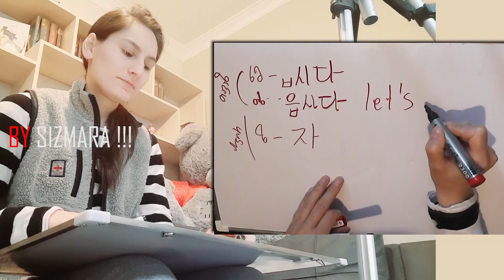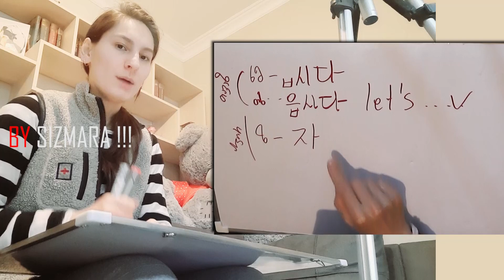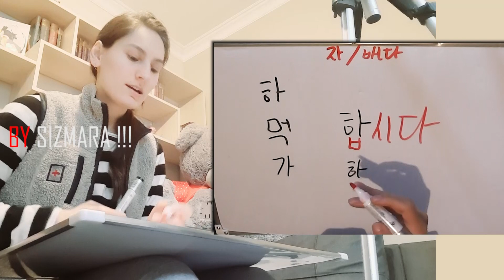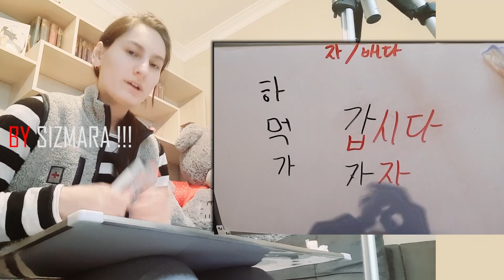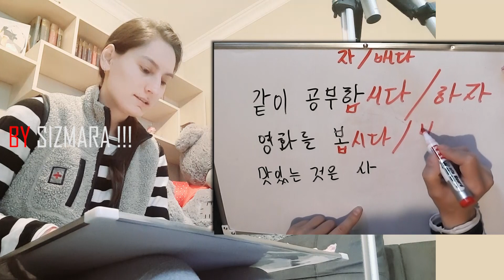sizmara's korean #15 자 / ㅂ시다 - შეთავაზების ფორმა კორეულ ენაში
안녕하세요 ‼️
❌ არ ვარ მასწავლებელი
✅ვარ თვითნასწავლი (ჯერ კიდევ ვსწავლობ)
⬆️თუ ამ მიზეზების მიუხედავად გადაწყვეტთ, რომ ჩემი გაკვეთილებით ისწავლოთ მაქსიმალურად დაგეხმარებით👩‍🏫🇰🇷
⁉️ნებისმიერ დროს შეგიძლიათ მომწეროთ კითხვები (გაკვეთილების ირგვლივ 😉 )

‼️‼️ეს გაკვეთილები შეიქმნა/იქმნება მათთვის ვისაც სურვილი აქვს შეისწავლოს კორეული ენა თუმცა არ აქვს მასწავლებელთან სიარულის დრო ან საშუალება ‼️‼️

화이팅 ‼️‼️‼️